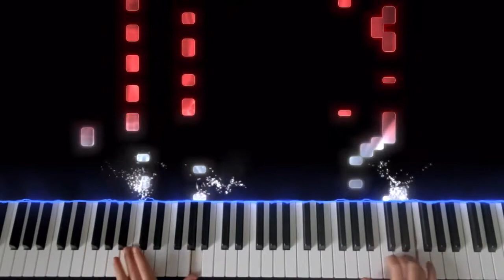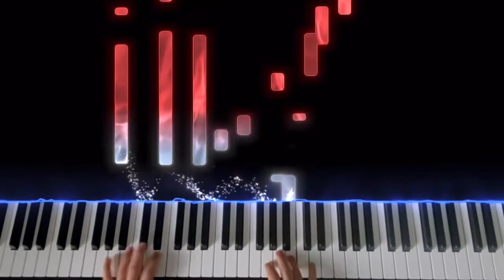Hans Zimmer-The Holiday Main Theme (Maestro) Piano Cover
My performance and piano cover of Hans Zimmer’s The Holiday (Maestro) Main Theme.

 Hans Zimmer wrote this beautiful piece for the Christmas film The Holiday in 2008. I have finally found a way to edit the audio so that it sounds clear and alongside this I have changed the colour of the midi notes throughout!

 I hope you enjoyed my performance of Hans Zimmer’s The Holiday (Maestro) Main Theme and please leave a comment of anything you would like me to learn